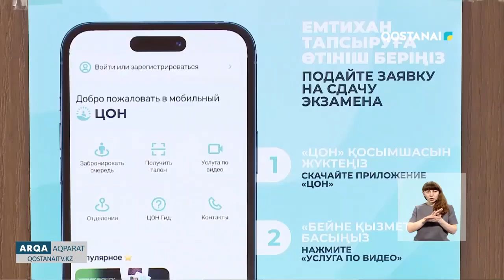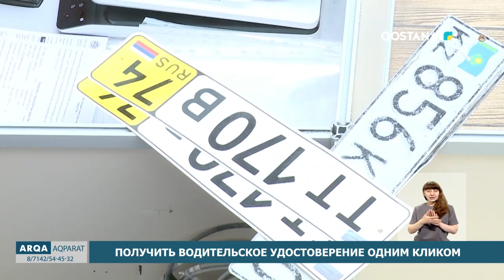Получить водительское удостоверение одним кликом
Теперь подать заявление на получение первичного водительского удостоверения можно в онлайн формате. Это стало доступным благодаря внедрению раздела «Услуга по видео» в мобильном приложении «ЦОН». Забронировать очередь на сдачу теоретического и практического экзаменов также можно посредством данного сервиса.